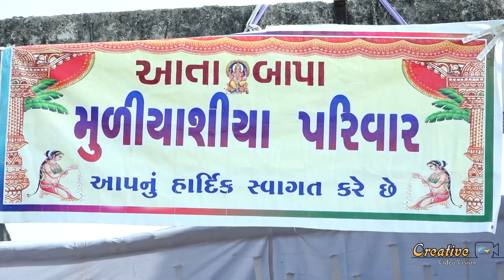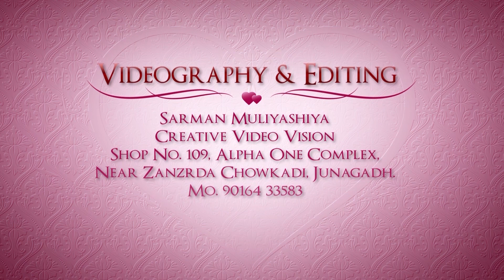Wedding Highlights 2022 || Jayshree - Raj|| Dhandhusar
CREATIVE VIDEO JUNAGADH ||

maher wedding

| Traditional Shoot
| Engagement
| Live Events
| Wedding Photography
| Wedding Videography

VIDEOGRAPHY & EDITING
CREATIVE VIDEO VISION
SARMAN MULIYASHIYA

VENUE:
 CREATIVE VIDEO VISION
              Shop.No. 109, Alpha One Complex,
               Near. Zanzrda Chowakdi, Junagadh